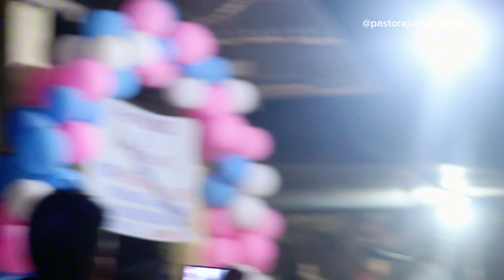Jehova nissi, los heroes de Cristo y pastora Juana Guerra